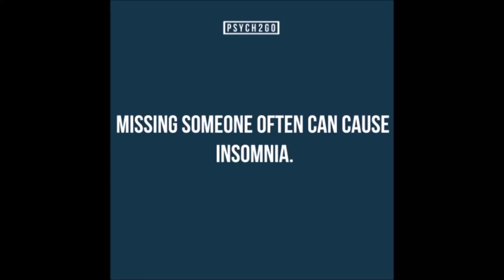Things People With Mental Illness Won’t Tell